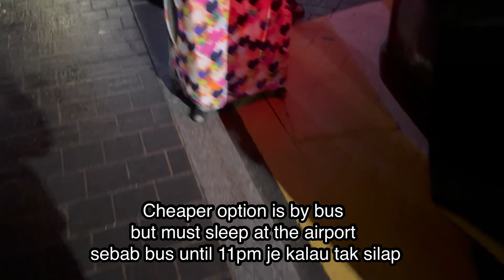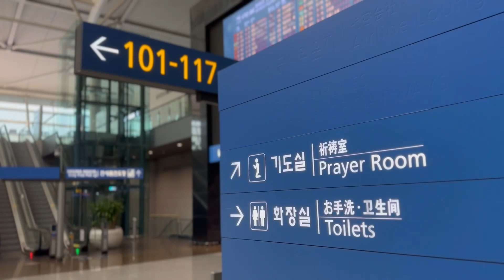[EP 10] South Korea - Bye Seoul!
Saying bye bye to Seoul. Til we meet again!